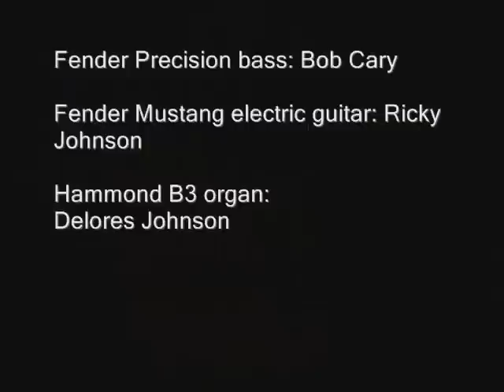Growin Up (Bruce Springsteen cover)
K.C. Cary caught on tape.